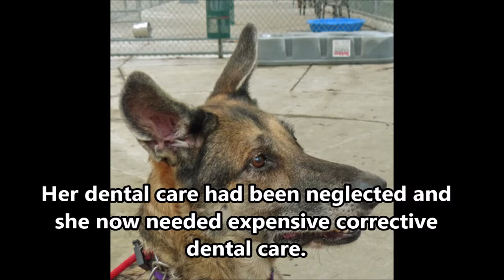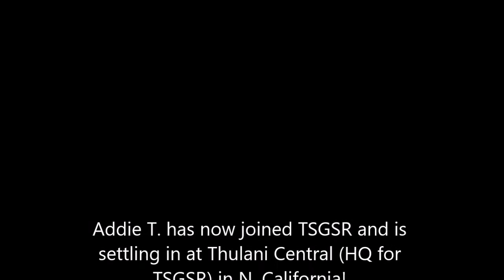Addie T at the Shelter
Thulani Senior German Shepherd Rescue's mission is to rescue and save senior or terminally ill German Shepherd Dogs (GSDs) from life-threatening situations and to find homes in which they can live out their natural lives in love and comfort.